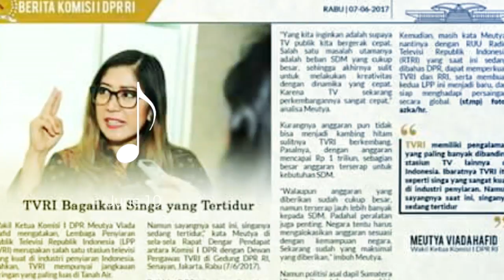10 Jun 2017